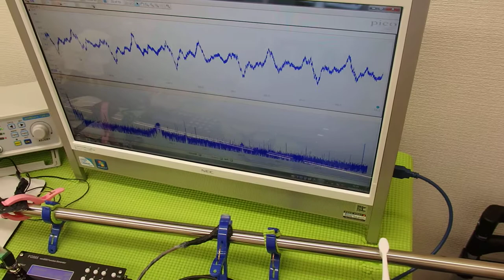表面弾性波を利用した、超音波制御技術 ultrasonic-labo